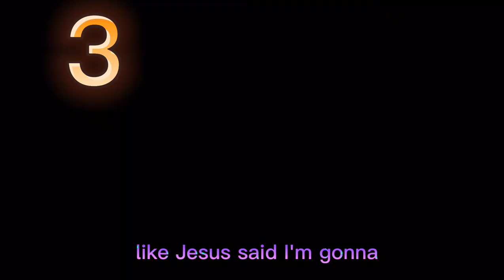Bloodyrigby map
This is a map you can take 4 parts

1 @Darkmoon15578
2 @meowsoce [road to 120]
3 mine
4 mine
5
6
7
8
9
10

You can make ybgir hypnotized rigby make rigby trust the ybgir

Have fun